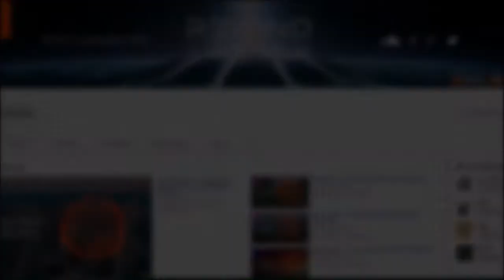ALTENSTEIN | New Map | New DLC | New Start | Farming Simulator 2017 #1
Hi guys welcome and welcome to my new series on the DLC map Altenstein. Its a gorgeous map the detail is amazing!! A new challenge is among us, check the new series out :)

Also check out Doozy Dooz Gaming, great channel for retro gaming! Go check him out! (Link at the end of video)

G2A.COM is a marketplace created by a team of passionate game enthusiasts for gamers across the globe. We strive with persistence to offer you a superb choice of games and digital products at competitive prices.

Credit:
● Follow each individual video for credits